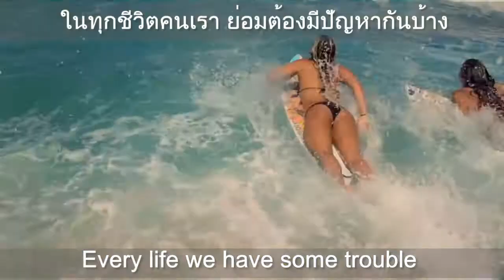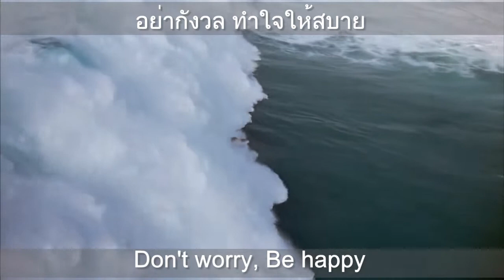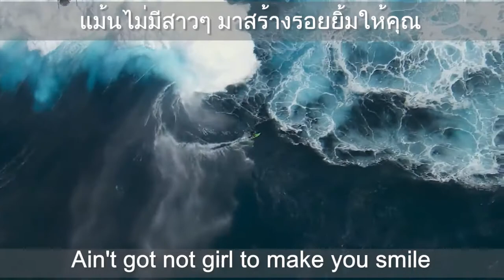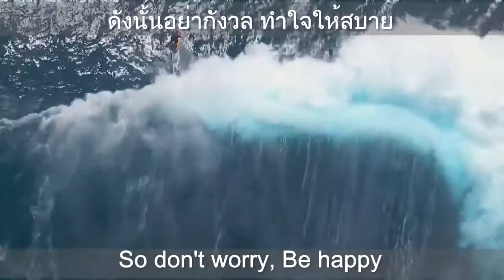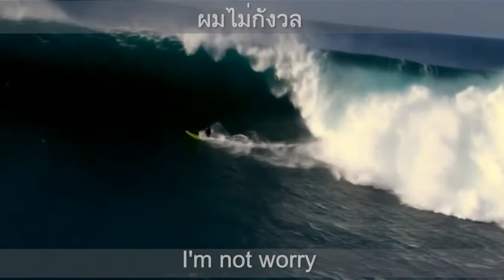Don't worry be happy - Bobby McFerrin - Lyrics/แปลไทย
Artist: Bobby McFerrin
Album: Simple Pleasures
Released: 1988